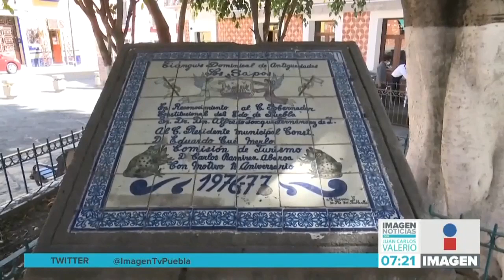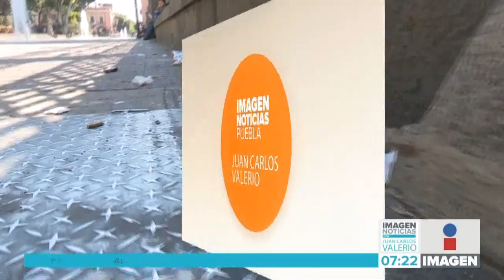Zócalo descuidado || Noticias con Juan Carlos Valerio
Ciudadanos y turistas han denunciado que el Zócalo de Puebla está muy sucio y descuidado.